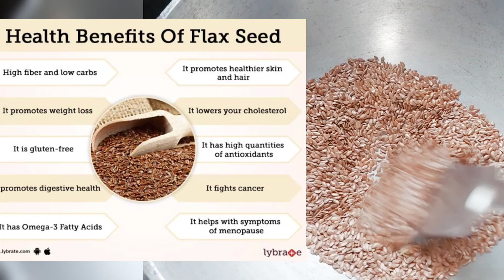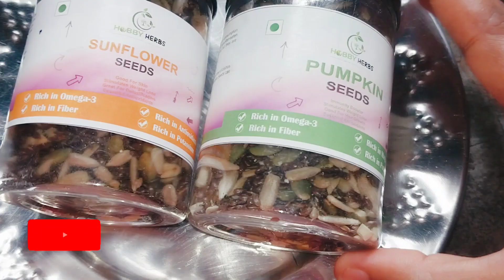অতিরিক্ত চুল পড়া বন্ধ হবে, নতুন চুল গজাবে ও চুল দ্রুত লম্বা ঘন মজবুত করতে সবচেয়ে কার্যকারী উপায়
অতিরিক্ত চুল পড়া বন্ধ হবে, নতুন চুল গজাবে ও চুল দ্রুত লম্বা ঘন মজবুত করতে সবচেয়ে কার্যকারী উপায় @MyBeautyCreation

তোমরা অবশ্যই বাড়িতে বানিয়ে খাবে দেখবে খুব ভালো রেজাল্ট পেয়েছো ❤️

       দ্রুত চুল লম্বা ও চুল পড়া বন্ধ করতে খুব হেল্প করবে।

আশা করছি তোমাদের এই ভিডিওটা ভালো লেগেছে, ভালো লাগলে একটা লাইক করতে একদমই ভুলনা ।।❤️

তোমরা তোমাদের friends family সাথে video টা share করে নিও তারাও জানে উপকার পায় ।।💕

তোমাদের যদি কোনো কিছু জানার থাকে আমাকে কমেন্ট করে জানাতে পারো  ♥️🌹♥️  আর নিচে link দিয়েদিয়েছি আমাকে ফলো করতে পারো ❤️❤️